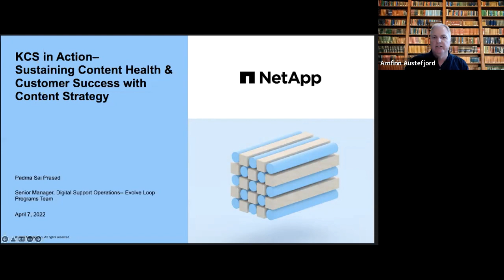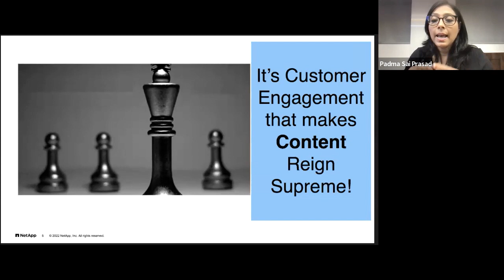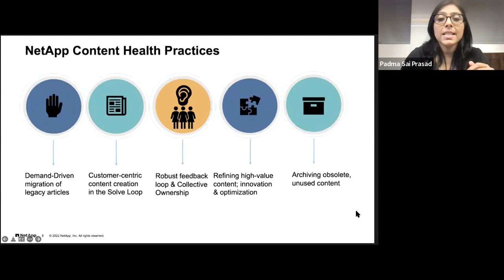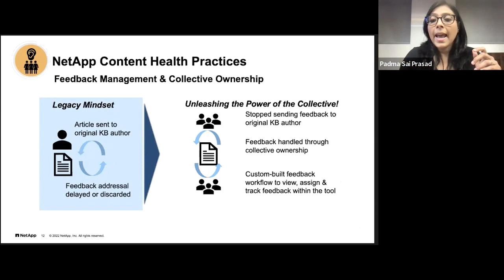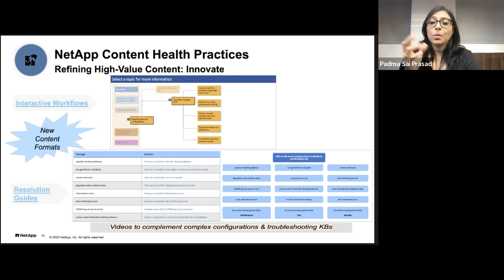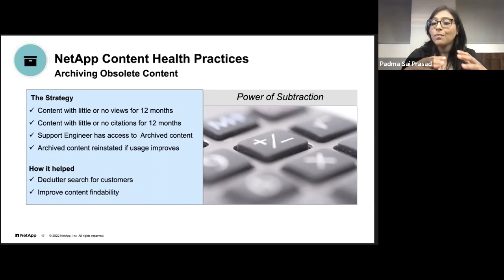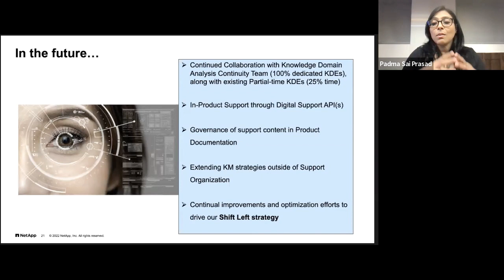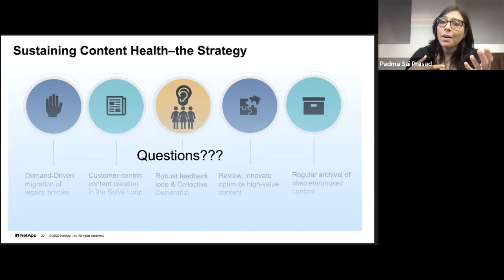KCS in Action: Sustaining Content Health & Customer Success with Content Strategy ​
Content is King; however, Customer Engagement is Everything!
Know how NetApp implemented a content strategy to ensure continued customer success with NetApp Knowledge Base content.